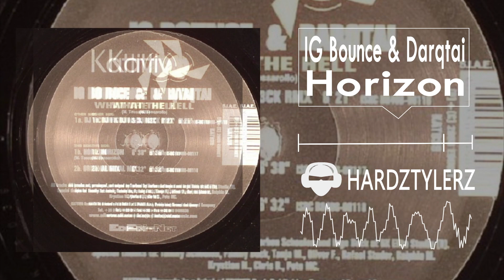IG Bounce & Darqtai - Horizon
Year: 2006
Label: Kattiva Records
Genre: Hardstyle